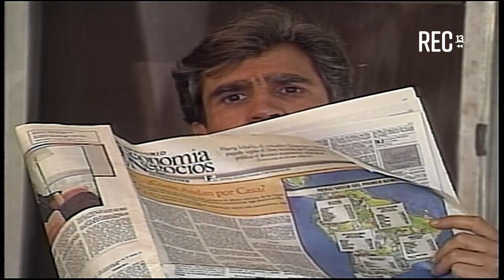Vacaciones de fin de semana - De Chincol a Jote (1990)